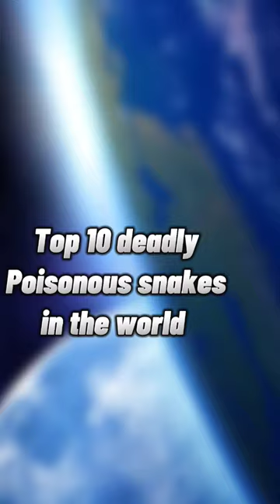SHOCKING 🤯 10 DEADLY Snakes That Could KILL You - Are You Prepared?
Hello Everyone Here are the top 10 deadliest poisonous snakes in the World which are more poisonous in society snakes are so deadly poisonous snakes most venomous snakes are deadly poisonous snakes.